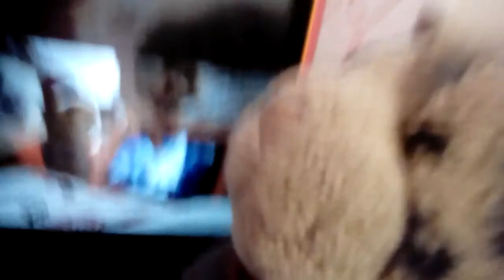The Catitsos Sing The Aja Family Show! Theme Song, With All Voices Together, All Photoable!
Duration!: 1:12, 1 minute, & 12 seconds!
Made!: Thursday, August 6, 2020, 4:14:26 PM!
Published!: 3:49 PM, Sunday, August 9, 2020!
ABOUT!: The Catitsos: Michelle, Jaguire, & Cookie, all sing The Aja Family Show! Theme Song! Jaguire sings with recording of Michelle singing the  song, then Cookie sings with that.  The Catitsos all 3 voices, are featured!
The Catitso Family! Enjoy!🌈
Song: The Aja Family Show! Theme Song - The Olivia!  🌈
The Song!:

_te catitsos arar aquicia: "Cookie"(cookette), "Jaguire", "Michelle"
-Ise catitso familie te.